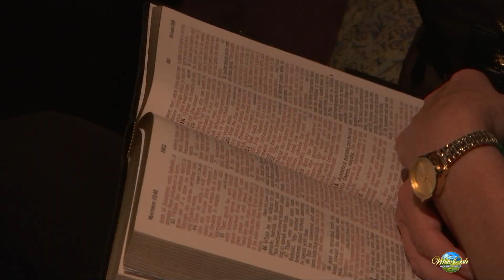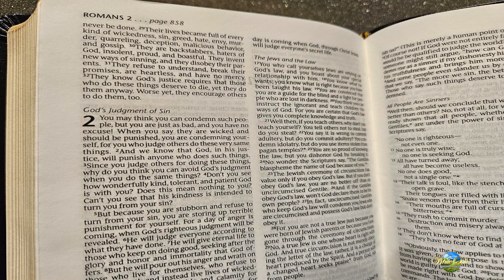Sunday Worship - October 1, 2023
Pastor Kevin Woodard